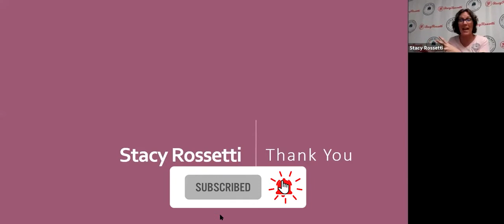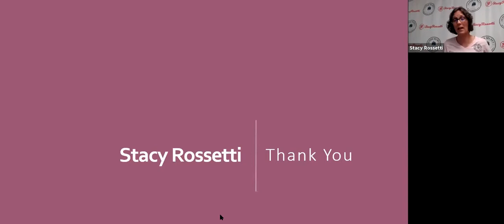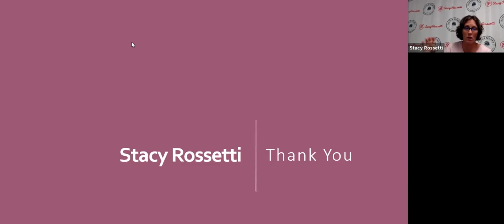How to Wholesale Storage Facilities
Join Stacy Rossetti for more free information on how to start on your storage facilities
Check out Stacy's online course Super Simple Self-Storage and learn to invest in self-storage
Or if you need a mentor please check out her coaching program StorageNerds